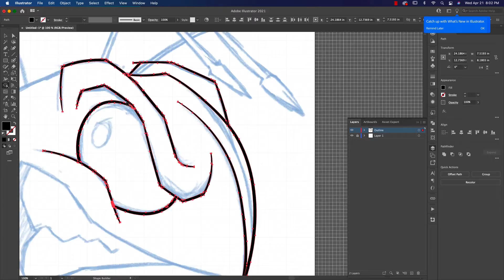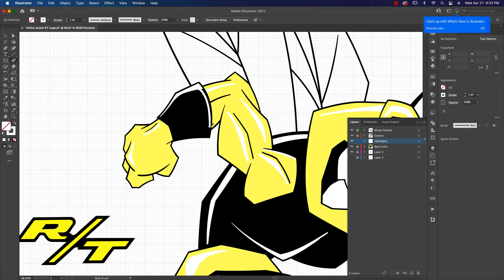Yellow Jacket R/T Embelm